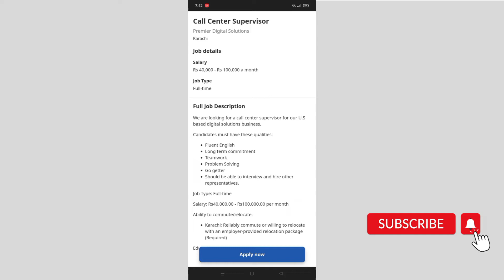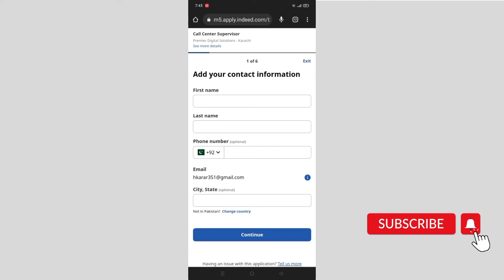Latest call center supervisor 2022 jobs in Karachi | latest jobs in Pakistan | Karar info